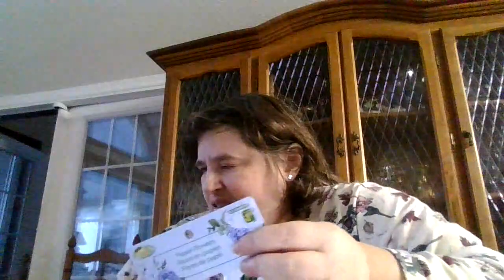nice things i got at the doller rama the stuff is realy nice for my dog flowers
all my video are about my dogs and farm pets